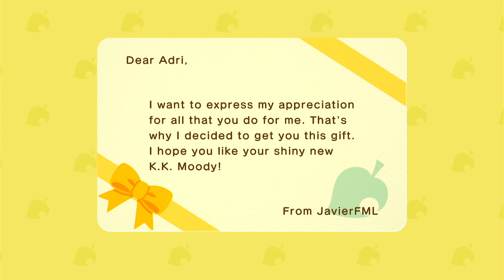Animal Crossing New Horizons (Day 128)